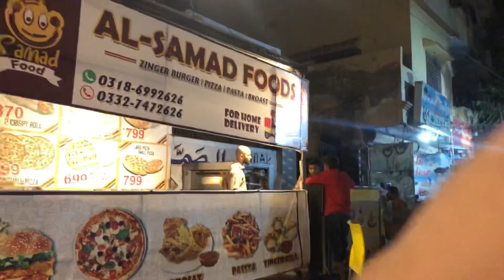Friendship | And problems | daily vlog 😡😡